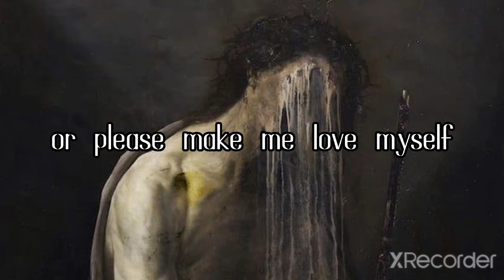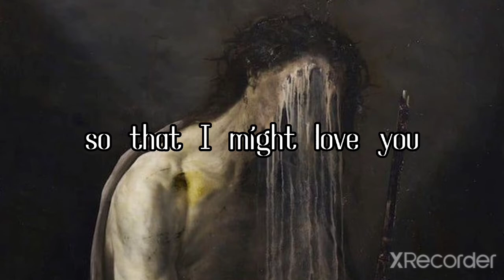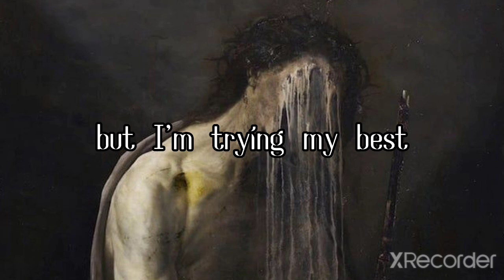𝐋𝐢𝐧𝐜𝐨𝐥𝐧 - 𝐒𝐚𝐢𝐧𝐭 𝐁𝐞𝐫𝐧𝐚𝐫𝐝 2 [ 𝐬𝐥𝐨𝐰𝐞𝐝 + 𝐩𝐢𝐭𝐜𝐡𝐞𝐝 ](+𝐋𝐘𝐑𝐈𝐂𝐒)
This painting is called "June 27 ( crowned )" which was painted by Nicola Samori.